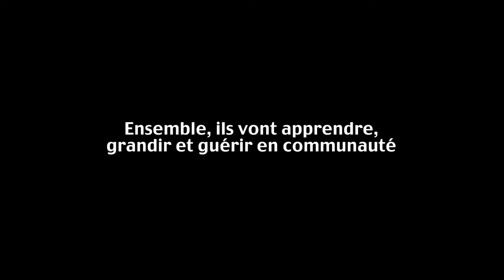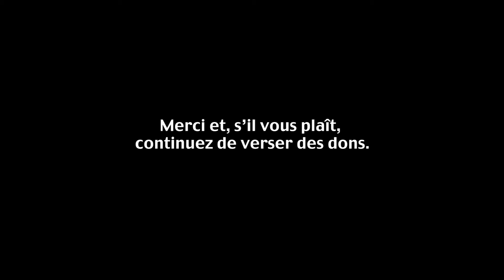Une minute pour la mission 2020 - Enseignants spéciaux, élèves spéciaux